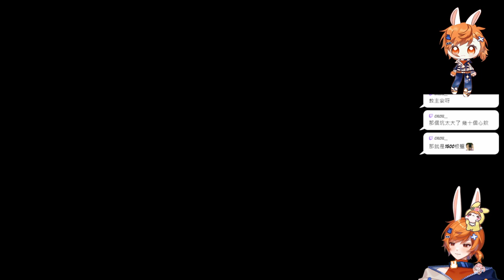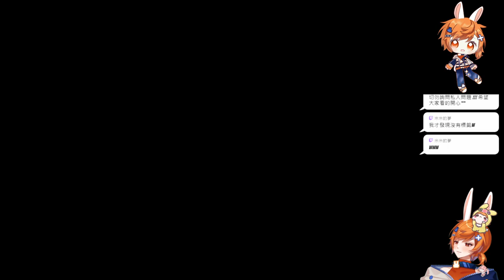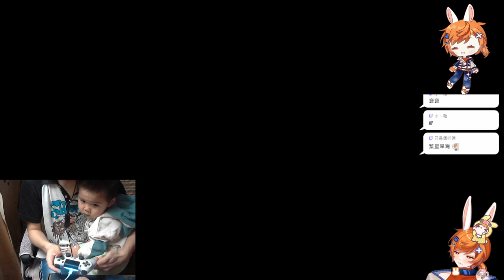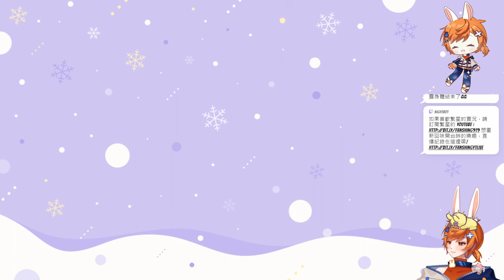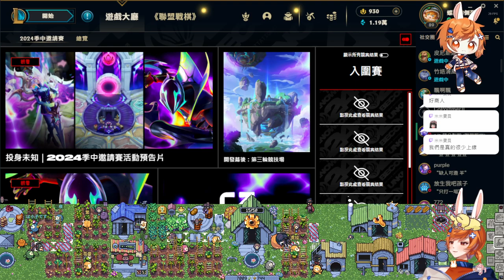【繁星】Rotwood 2024 4 30